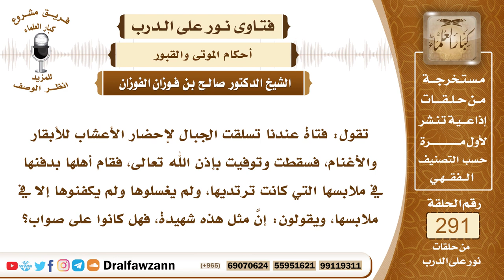4881- من مات من شاهق هل يعتبر شهيدًا وتطبق عليه أحكامه فلا يغسل ولا يكفن ولا يصلى عليه؟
"السؤال: جزاكم الله خيرًا وأحسن إليكم، تقول: فتاة عندنا تسلقت الجبال لإحضار الأعشاب للأبقار والأغنام، فسقطت وتوفيت بإذن الله تعالى، فقام أهلها بدفنها في ملابسها التي كانت ترتديها، ولم يغسلوها ولم يكفنوها إلا في ملابسها، ويقولون: إنَّ مثل هذه شهيدة، فهل كانوا على صواب؟
الجواب: ليسوا على صواب في هذا، الواجب أنها غُسِّلت وكُفنت وصُلي عليها كسائر جنائز المسلمين، أما كونها شهيدة فنرجو لها ذلك؛ لأن من مات بحادث مفاجئ كالهدم والغرق والسقوط من مرتفع كحالة هذه المرأة من مات بحادث مفاجئ من المسلمين فإنه ترجى له الشهادة، لكن لا يعامل معاملة شهداء المعركة، إنما عدم التغسيل والتكفين في الثياب وعدم الصلاة على جنائزهم إنما هذا خاص بشهداء المعارك في سبيل الله، المجاهدون في سبيل الله إذا قتلوا في المعركة فإنهم لا يغسلون ولا يكفنون بغير ثيابهم التي قتلوا فيها، وتبقى عليهم دماؤهم ولا يصلى عليهم بل يدفنون، كما فعل النبي ﷺ بشهداء أحد؛ وذلك لأنهم شهداء عند الله، كما قال تعالى ﴿وَلَا تَحْسَبَنَّ الَّذِينَ قُتِلُوا فِي سَبِيلِ اللَّهِ أَمْوَاتًا بَلْ أَحْيَاءٌ عِنْدَ رَبِّهِمْ يُرْزَقُونَ (١٦٩) فَرِحِينَ بِمَا آتَاهُمُ اللَّهُ مِنْ فَضْلِهِ وَيَسْتَبْشِرُونَ بِالَّذِينَ لَمْ يَلْحَقُوا بِهِمْ مِنْ خَلْفِهِمْ أَلَّا خَوْفٌ عَلَيْهِمْ وَلَا هُمْ يَحْزَنُونَ (١٧٠) ✷ يَسْتَبْشِرُونَ بِنِعْمَةٍ مِنَ اللَّهِ وَفَضْلٍ وَأَنَّ اللَّهَ ‌لَا ‌يُضِيعُ ‌أَجْرَ ‌الْمُؤْمِنِينَ﴾ [آل عمران: 169-171]، فشهداء المعارك من المسلمين هم الذين يعاملون هذه المعاملة، يدفنون بدمائهم وثيابهم التي قتلوا فيها ولا يغسلون ولا يصلى عليهم، لتبقى عليهم آثار الشهادة وآثار الجهاد في سبيل الله، لأنها آثار محبوبة ويبعثهم الله يوم القيامة بصفتهم التي قتلوا عليها، يأتون بدمائهم لتشهد لهم عند الله سبحانه وتعالى، هذا هو السر في عدم تغسيلهم وعدم تبديل ثيابهم، أما الشهداء في غير المعركة، كشهداء الحوادث المفاجئة، فهؤلاء شهداء في الآخرة أما في الدنيا فيعاملون معاملة الجنائز.

السيرة الذاتية :
للاشتراك في قناة الشيخ صالح الفوزان